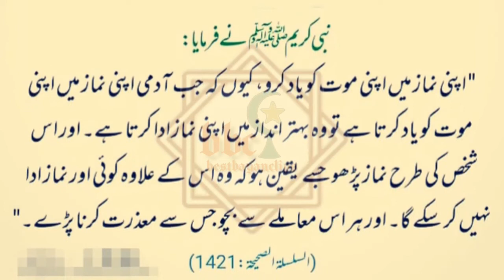Nimaz main tawajo||Hadis ki baten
⚜Keep following
⚜Keep supporting 💚💚
⚜Repost allowed👍
⚜Be Happy 💖💖
⚜Keep happy 💝💝